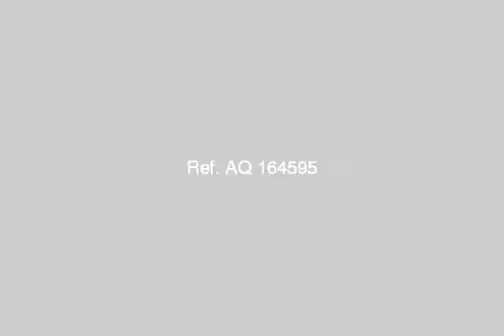Chalet For Sale In North Coast - mlseg.com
- منتجع اماريتس هايتس الساحل الشمالى - Egypt Real Estate |    North Coast |        Chalet For Sale